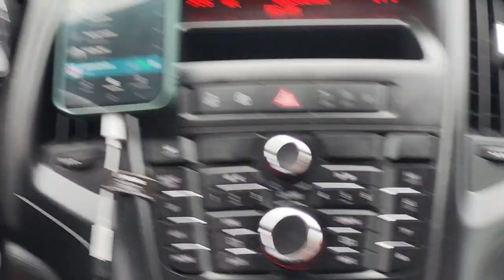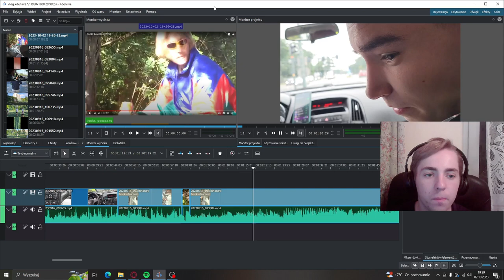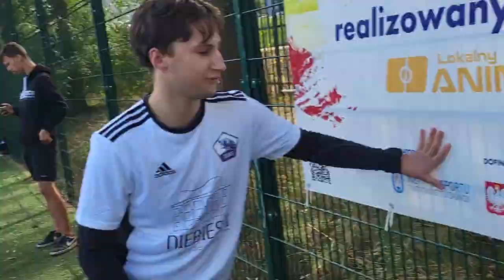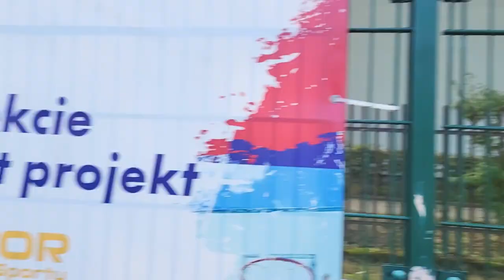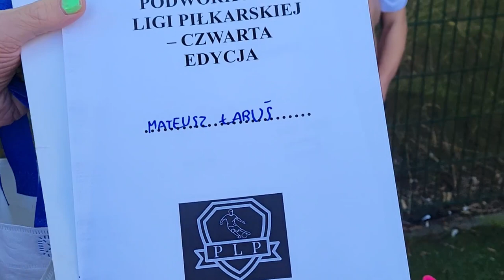VLOG: FINAŁ PLP GATE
przysięgamy że Benji o niczym nie wiedział

MISTRZ MISTRZ ŻELBETON 🥳
Kolejny puchar jedzie na Płaszów. 🥰
W finałowym starciu w PLP pokonaliśmy Dynamo Kraków 11:7 i w naszym trzecim podejściu do rozgrywek w końcu detronizujemy Galaxy Dream. 💪
La zabawa nie opuściła nas od poprzedniego meczu, choć tym razem nie zabrakło też wątków czarodziejskich i narciarskich.
Generalnie rozegraliśmy przyzwoite partidazo dla zwieńczenia udanych rozgrywek
(PS. Bukaku, dalej czekamy na gola z przewrotki). 😎
Dłuższego posta z podsumowaniem całego sezonu spodziewajcie się na początku przyszłego tygodnia. 🫡
Tematyczny cytat:
"Trawa, murawa, zabawa
ZOO reprezent"
~ Berson - Nazario (Berry)
MVP - Szymon Bonczyk 👑
Strzelcy bramek dla Zwierzaków:
Krystian Opach ⚽️⚽️⚽️
Wojtek Piwko ⚽️⚽️
Bartek Tokarz ⚽️⚽️
Dymitr Krawczuk ⚽️
Dawid Pindel ⚽️
Krzysztof Zachwieja ⚽️
samobój po fantastycznym pressingu Krystiana Opacha ⚽️